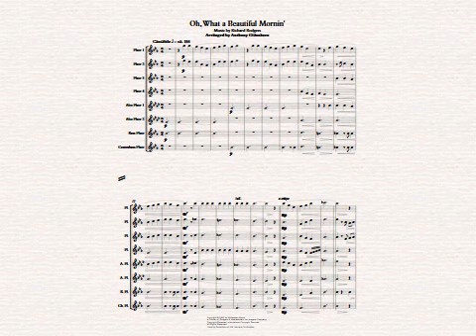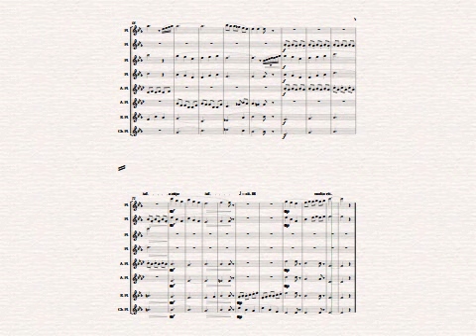Oh, What a Beautiful Morning (flute choir)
A charming arrangement for flute choir of the opening song from the
musical "Oklahoma!" Sheet music available at Sheet Music Plus: